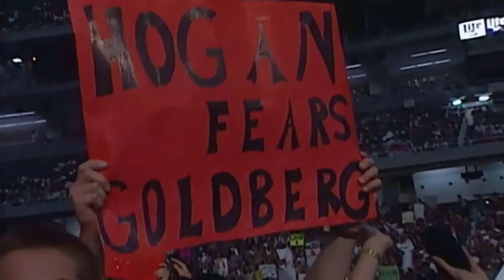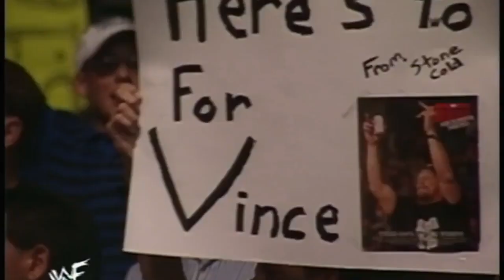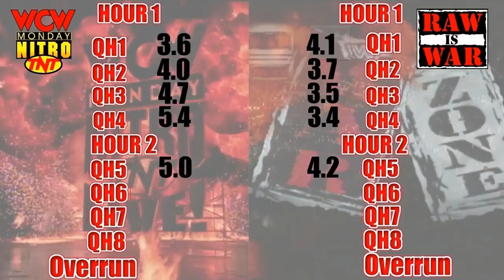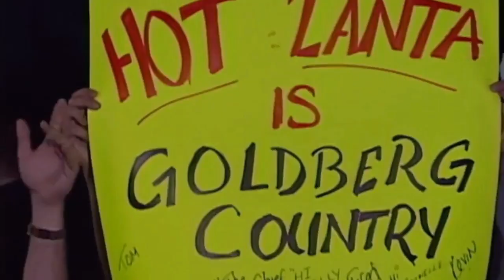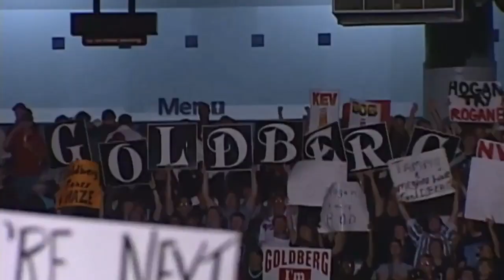WCW Nitro vs. WWF RAW - July 6, 1998 Full Breakdown - Goldberg vs Hogan Break Records - DX as Nation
Hollywood Hogan vs. Bill Goldberg headlines the hyped biggest Nitro ever in front of the largest live TV broadcast crowd ever with over 41,000 at the Georgia Dome creating one of the greatest moments and atmospheres in industry history
Goldberg vs. Scott Hall first time ever w/Hall back on Nitro in his first match since March
DDP/Karl Malone final hype promo with Dennis Rodman no showing on the night
Buff Bagwell returns for the first time since the injury in April addressing the crowd on his recovery
Wolfpac's Sting/Lex Luger vs. Flock's Kidman/Sick Boy tag titles
DDP vs. Jim Neidhart
Giant vs. Jim Duggan
Booker T vs. Dean Malenko
Raven vs. Kanyon
Chris Jericho/Dean Malenko/JJ Dillon
Disco Inferno/Alex Wright vs. Public Enemy
Chris Jericho vs. Ultimo Dragon
Juventud Guerrera vs. Psicosis
Chavo Guerrero vs. Johnny Swinger
Scott Putski vs. Riggs
Mongo Horseman promo
Ric Flair media interview in Atlanta on Sunday on his status with WCW
Decision to put the Hogan/Goldberg match as the TV main event finalized during the week with Hogan calling Bischoff to suggest the idea
WCW break all company gate/attendance along with the biggest one week viewership turnaround in the Monday Night Wars 6 days from the Bash at the Beach PPV in the biggest week of the business in its history.

DX parody of the Nation w/HHH/Rock, X-Pac/Henry, Road Dogg/D'Lo, Billy Gunn/Godfather and Jason Sensation/Owen Hart
Undertaker challenges Steve Austin for the WWF title with Vince McMahon booking a 3 way for the number 1 contender at Summerslam
Undertaker vs. Mankind vs. Kane w/McMahon & Austin on commentary
Ken Shamrock vs. returning Mabel
Terry Funk vs. D'Lo Brown
Ken Shamrock vs. Jeff Jarrett
Brawl For All - Brakus vs. Savio Vega, Hawk vs. Droz
Vader vs. Bradshaw
Val Venis vs. Dustin Runnels
Sable/Mero/Jacqueline set Fully Loaded bikini contest
DOA w/Paul Ellering vs. HeadBangers

🎵 Track Info: Title: Brian Rian Rehan - Dark